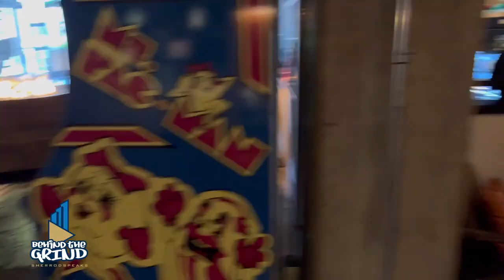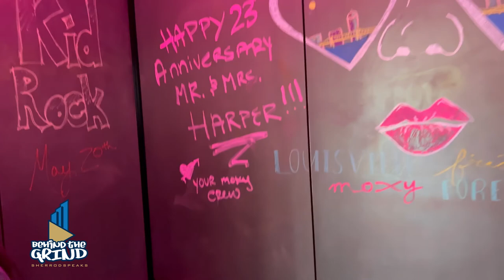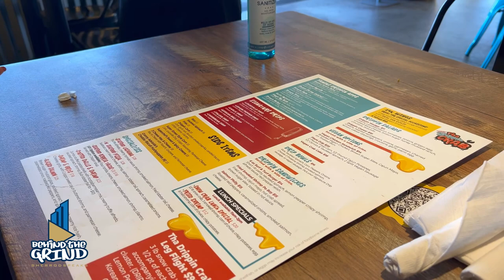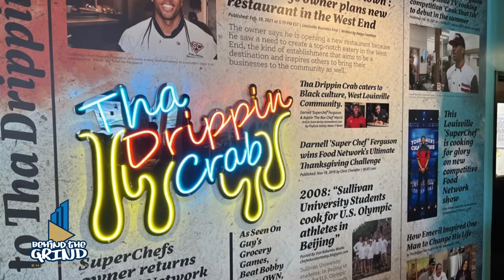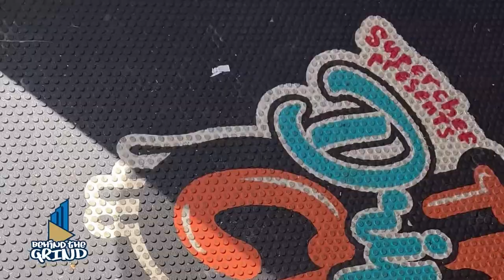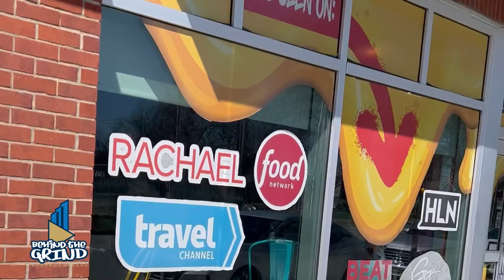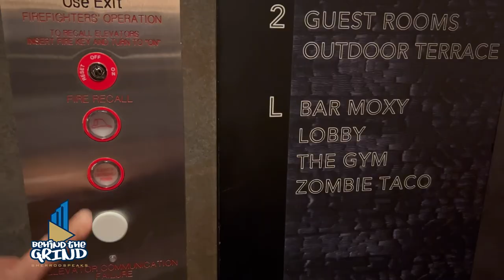Date Night VLOG: Behind the GRIND Louisville, KY